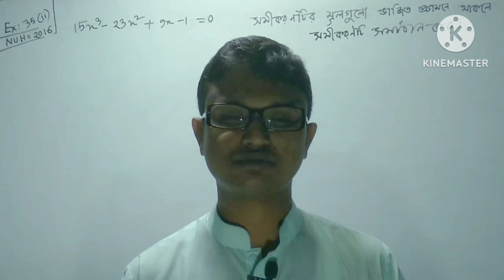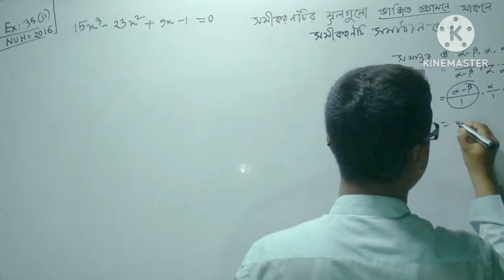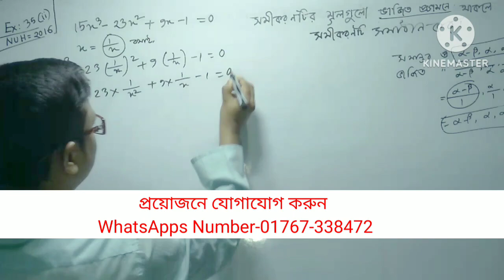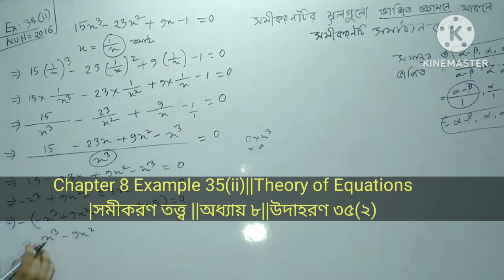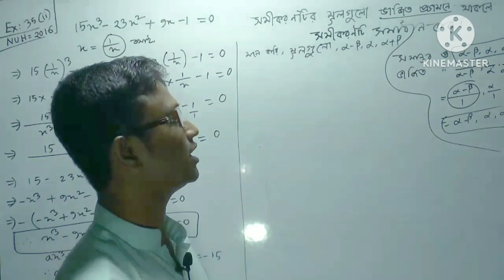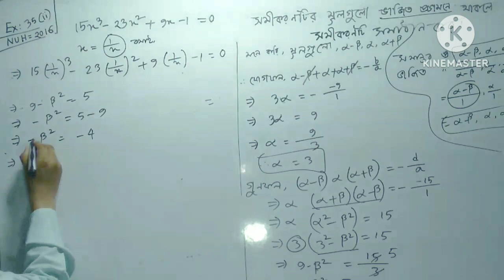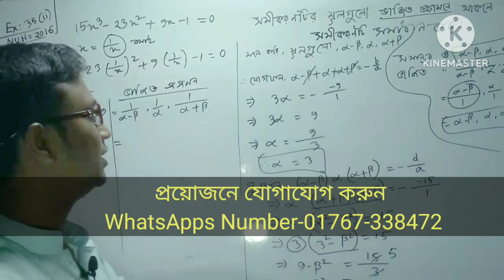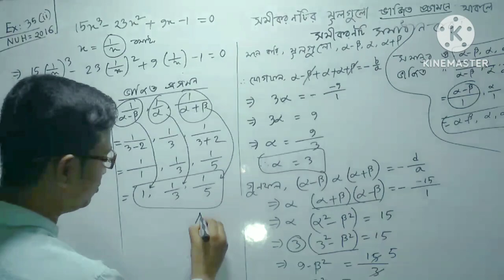সমীকরণ তত্ত্ব | Part-24 |Theory of Equations|Chapter 8 |Amader Bsc Honours Mathematics| Fundamentals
ফান্ডামেন্টাল অব ম্যাথাম্যাটিক্স অধ্যায় ৮
       "সমীকরণ তত্ত্ব" || "Theory of Equations"